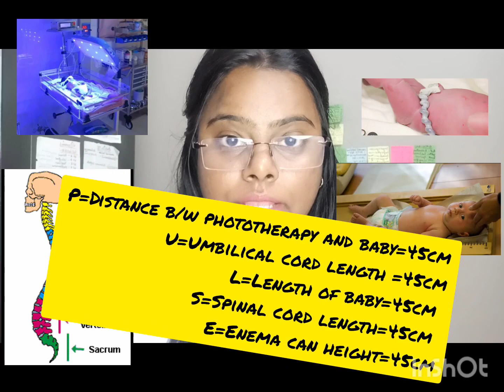tricksof 45#phototherapy umbilicalcord lengthof baby#govtjobs